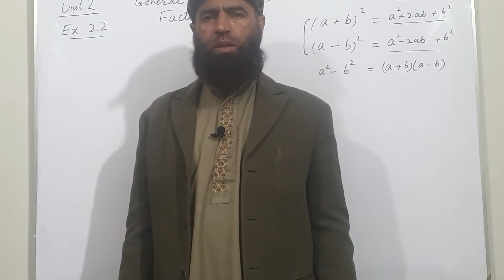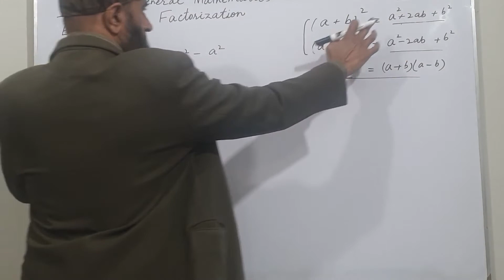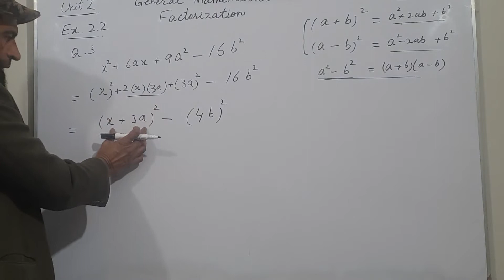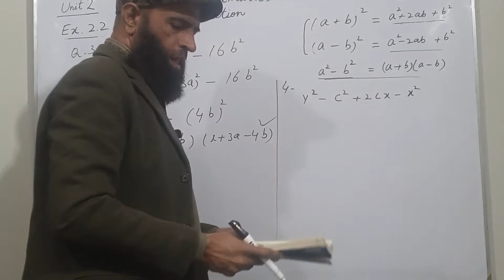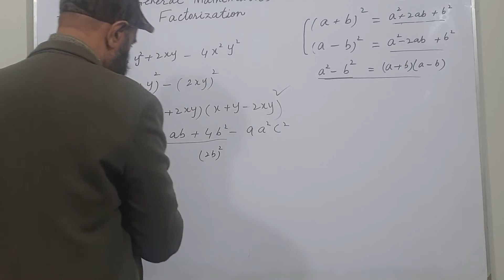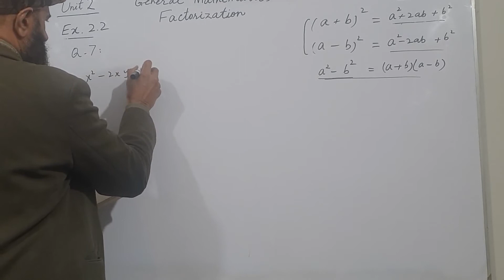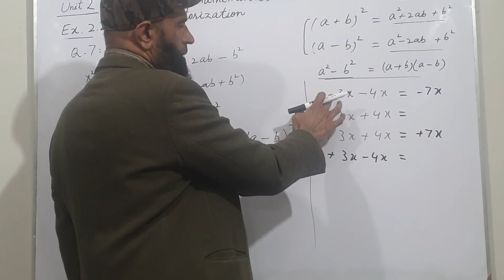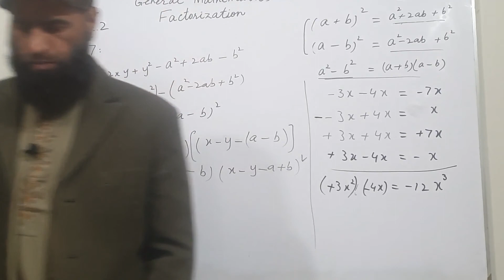Factorization of Expressions | Exercise 2.2 | PTB General Mathematics Class 10th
Mathematics Lessons for Secondary Classes | Punjab Textbook Board |
This is a series of Mathematics Lessons for Matric Class Students. I'll provide my students basic skills of Mathematics, and I'll try my best to make my students understand these basic concepts.
Understanding Factorization.
Remainder Theorem and Factor Theorem
Factorization of Cubic Polynomial
Factorize the expressions of following types:
Type I:   kx+ky+kz
Type II:  ax+ay+bx+by
Type III: a2+_2ab+b2
Type IV: a2 - b2
Type V: (a2+_2ab+b2) _ c2
Type VI: a4 + a2b2 + b4 or a4 + 4b4
Type VII: x2 + px + q
Type VIII: ax2 + bx + c
Type IX: a3 +_ 3ab(a+_b) +_ b3
Type X: a3 +_ b3
State and apply Remainder Theorem.
Find remainder (without dividing) when a polynomial is divided by a linear polynomial.
Define zeros of a polynomial.
State Factor Theorem and explain through examples.
Use Factor Theorem to factorize a Cubic Polynomial.
Factorization of Expressions: Linear Polynomial, Quadratic Polynomial and Cubic Polynomial.
Algebraic Formulas and their Applications.
# Algebraic Expressions
# Algebraic Formulas
# Surds and their Applications
# Rationalization of Algebraic Expressions
Know that a rational expression behaves like a rational number.
Define a rational expression as the quotient p(x)/q(x) of two polynomials p(x) and q(x) where q(x) is not the zero polynomial.
Examine whether a given algebraic expression is a:
Polynomial or not.             Rational expression or not.
Define p(x)/q(x) as a rational expression in its lowest terms if p(x) and q(x) are polynomials with integral coefficients and having no common factor.
Examine whether a given rational algebraic expression is in lowest form or not.
Reduce a given rational expression to its lowest terms.
Find the sum, difference and product of rational expressions.
Divide a rational expression with another and express the result in its lowest terms.
Find the value of algebraic expression at some particular real number.
Know the basic three formulas that you have taught in 9th class.
Learn the next formulas about squares of algebraic expressions.
Learn the next four formulas about cubes of the algebraic expressions.
Recognize the Surds and their applications.
Explain the surds of second order. Use basic operations on surds of second order to rationalize the denominators and evaluate it.
Explain rationalization (with precise meaning) of real numbers and their combinations where x and y are Natural Numbers and a, b are Integers.